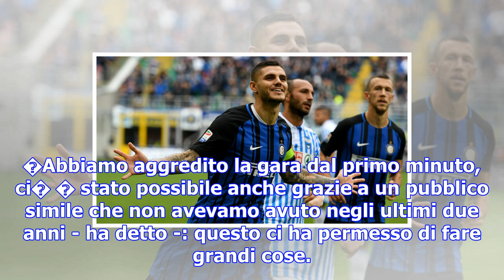Inter, perisic l'invincibile ha fatto 13: e i nerazzurri ora se la godono